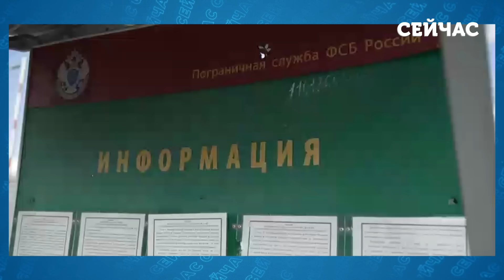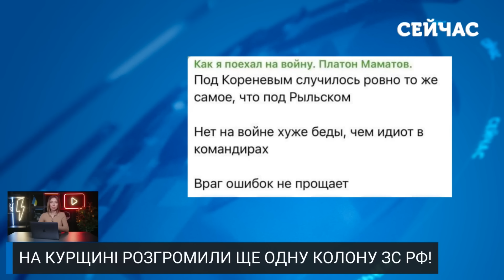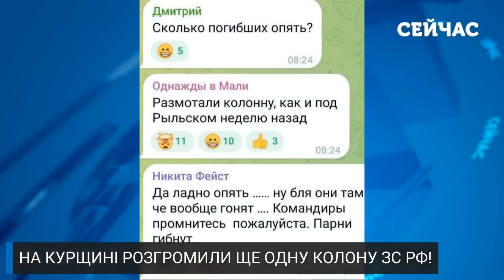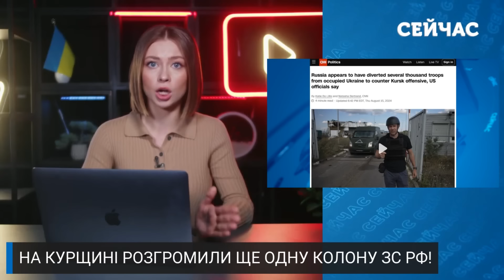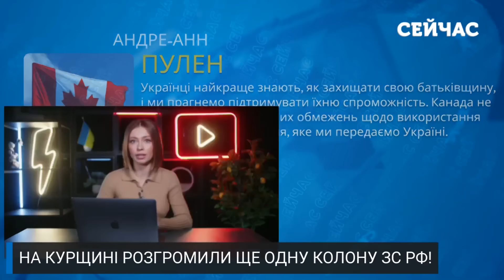💥Терміново! Під Курськом ПІДІРВАЛИ важливі МОСТИ. В ОТОЧЕННІ 30 СЕЛ. ЗСУ взяли КУПУ ПОЛОНЕНИХ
Тільки вперед! Українські військові продовжують гнати в шию окупантів в Курській області. Операція набирає обертів - є певні просування, крім того наша авіація знищила багато мостів через річку Сейм, що відрізало Глушковський район, який росіянам тепер важко контролювати. Про останні подробиці наступу розповідаємо прямо зараз на каналі "Сейчас"